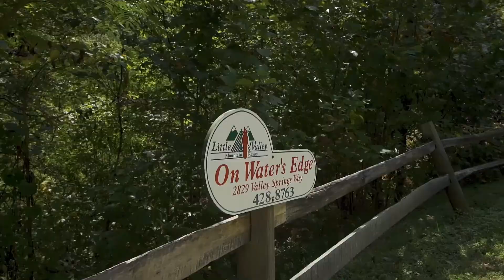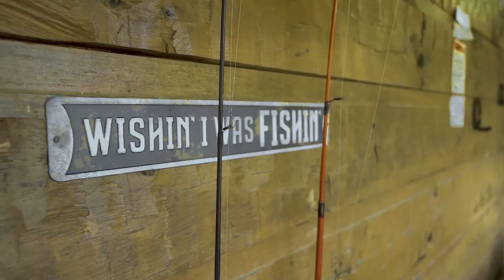Water's Edge Cabin Video